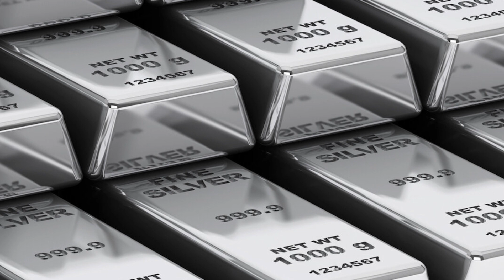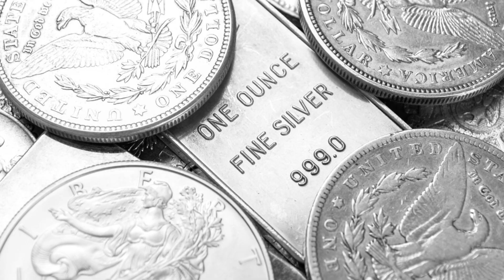Today Gold Price In India | 03-06-2022 | Today Gold Rate | GoldPrice​ | AP | Hyderabad | Delhi